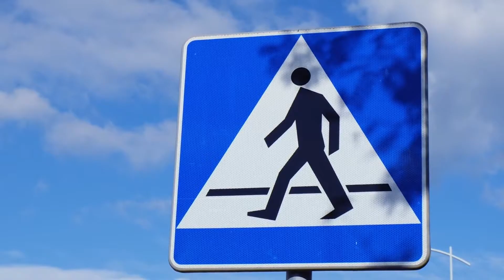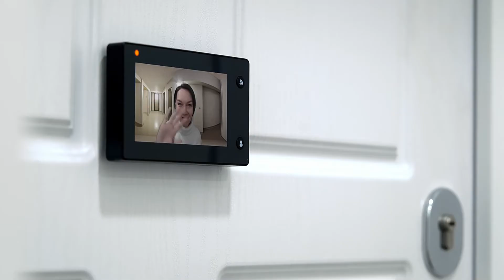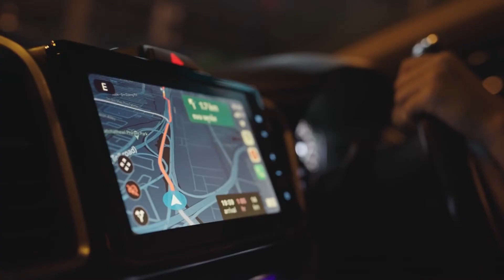The Future of Travel: AI in Transportation Unleashed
🚗✨ Dive into the Future of Transportation with AI! 🌐

Join us on an exhilarating journey through the transformative impact of Artificial Intelligence on the transportation industry! From self-driving vehicles to cutting-edge traffic detection systems, we explore how AI is revolutionizing the way we move.

🔍 Uncover the secrets behind autonomous cars, where AI and computer vision team up to make our roads safer. Discover the challenges, the breakthroughs, and the incredible potential for reducing accidents and saving lives.

🔮 What's next in the world of AI-driven transportation? Buckle up for a ride through the latest innovations, challenges, and fascinating developments that are shaping the road ahead.